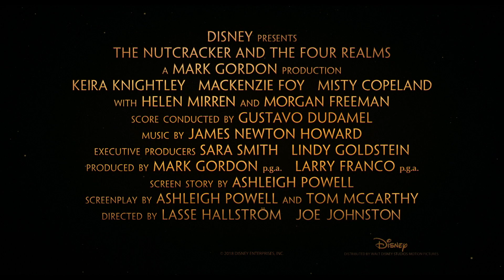The Nutcracker and the Four Realms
A young girl is transported into a magical world of gingerbread soldiers and an army of mice.